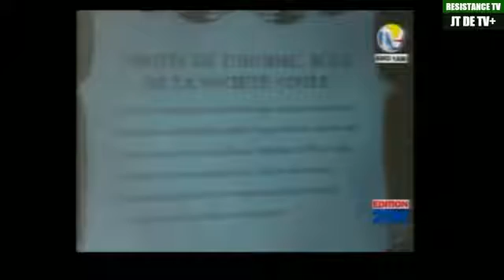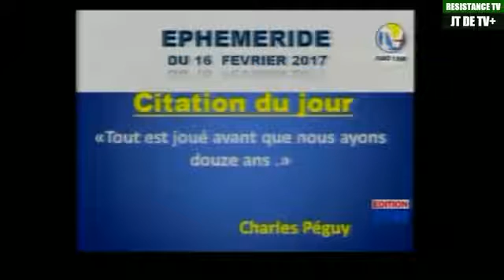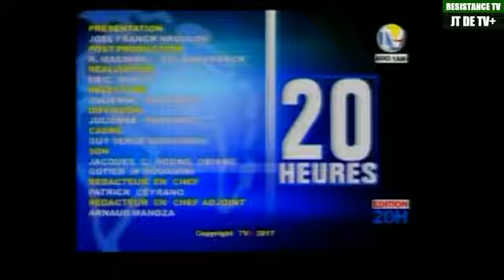Gabon Journal De Tv Du 16 Fevrier 2017